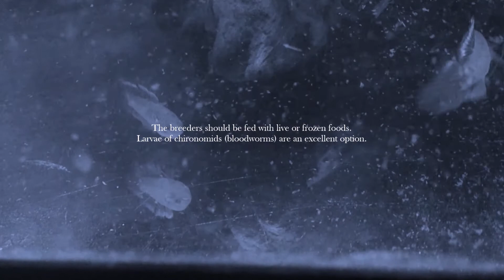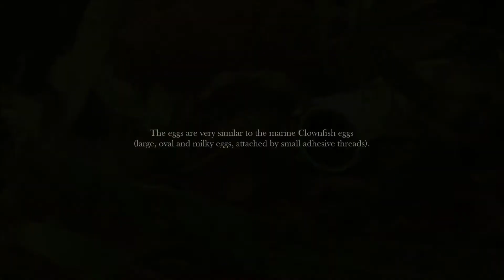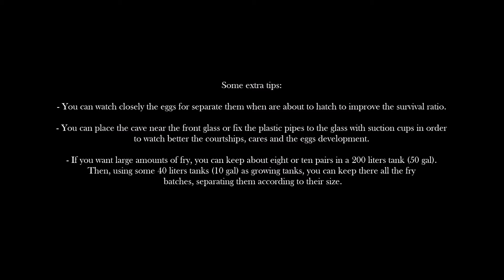How to breed Peacock Gudgeons (Tateurndina ocellicauda) ᴴᴰ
Based on my own experience. In this video I will show you tips and tricks on how to breed the Peacock Gudgeons.

"Secret" by HiGhMaS